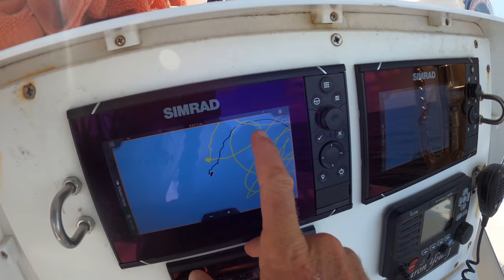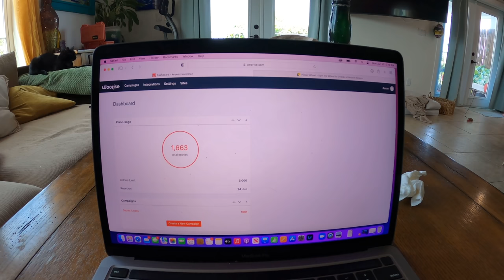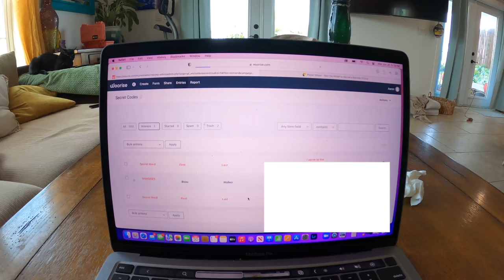Search and Rescue Turned Hogfish CCC | Fijian Ceviche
Shirts available for purchase!

Want to go fishing or spearfishing in the Key west?
Check my calendar online below!

Want to follow Aaron and the crew as they live the KW Life on Instagram?